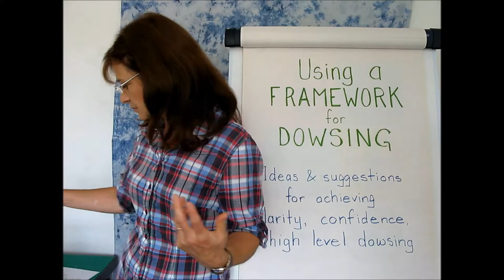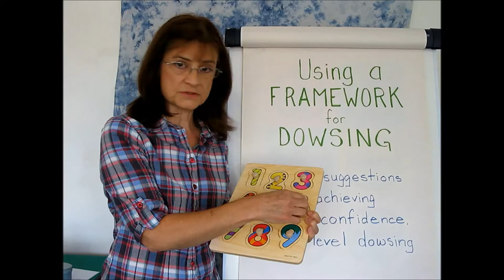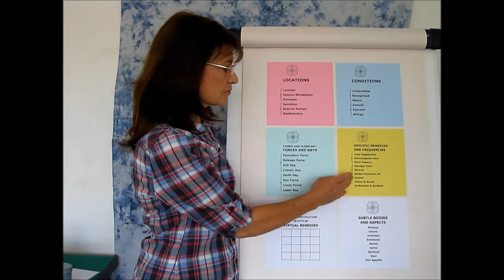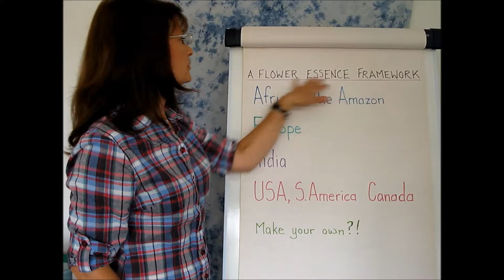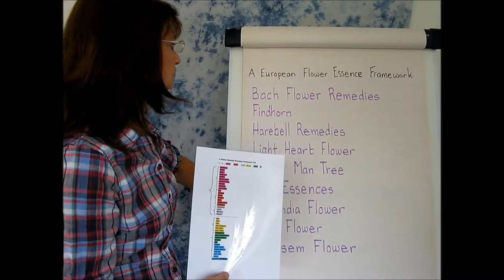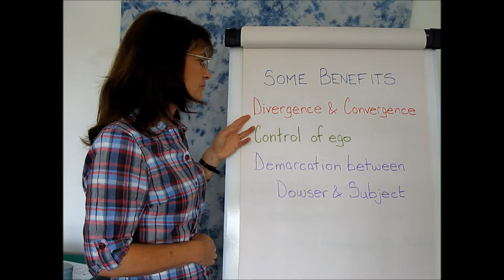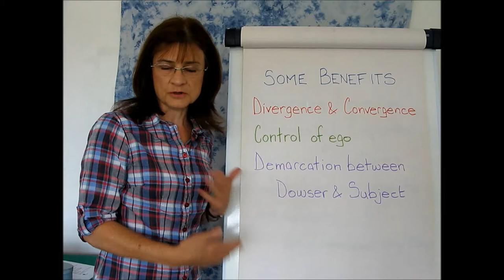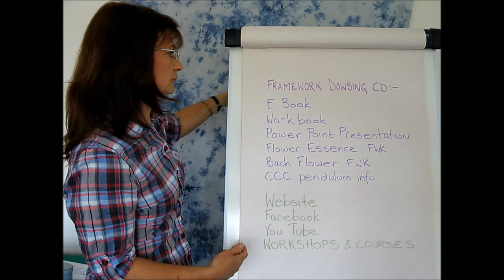Dowsing Class 6: Introduction to Frameworkdowsing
Ideas and suggestions for achieving clarity, confidence and high level dowsing.  This talk acknowledges each dowsers personal learning as they develop their dowsing skills.  Encourages dowsers to work on developing a Framework when they are not actually dowsing.  Creating a Framework brings clarity, structure and individuality to dowsing.  Jane Radford guides us through an example of a main analysis Framework Sheet to isolate a specific remedy.  This shows the grouping of related items into sections and gives suggestions for speeding up the pinpointing of a particular item.
The advantages of using a Framework include looking at a wide range of possibilities and being able to focus for specific information; control of the ego and creating a demarcation between the dowser and the subject being treated.